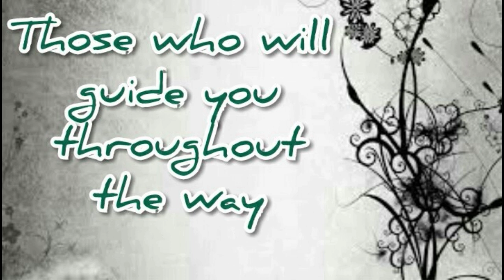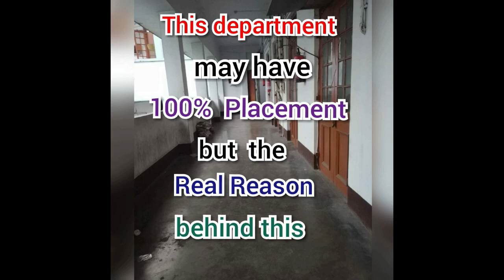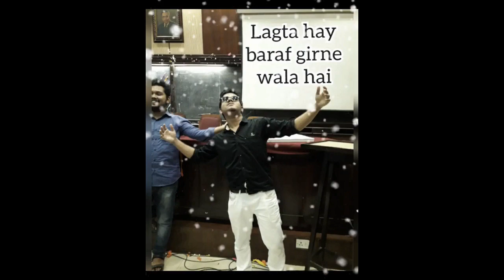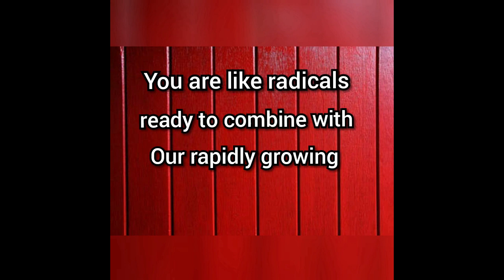Inception by Dept of Polymer Science & Tech,University of Calcutta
A presentation made by us for celebrating the start of a new journey for our eloved  Juniors.

Song Name – Buddhu Sa Mann
Movie – Kapoor & Sons
Singer – Armaan Malik; Amaal Mallik
Lyrics – Abhiruchi Chand
Music Composer – Amaal Mallik
Director – Shakun Batra
Music Producer - Amaal Mallik
Music Supervisor- Azeem Dayani
Song Arranged & Programmed by - Abhijit Vaghani & Apeiruss
Live Guitars - Armaan Malik
Music Assistants - Yash Narvekar & Zaid Patni
Mixing Assistants - Michael Edwin Pillai & Lucky (Future Sound Of Bombay)

Song - Ale
Movie - Golmaal 3
Singers - Neeraj Shridhar, Antara Mitra
Starcast - Ajay Devgn, Kareena Kapoor, Arshad Varsi & others
Music Label - T-Series

Song

HUM NAHI SUDHRENGE

Artist

Armaan Malik

Album

GOLMAAL AGAIN

Tseries Music (on behalf of T-Series); ASCAP, TSeries Publishing, and 4 Music Rights Societies

Song: Swag Se Swagat
Singers: Vishal Dadlani, Neha Bhasin
Lyrics: Irshad Kamil
Tiger Theme: Julius Packiam
Choreography: Vaibhavi Merchant